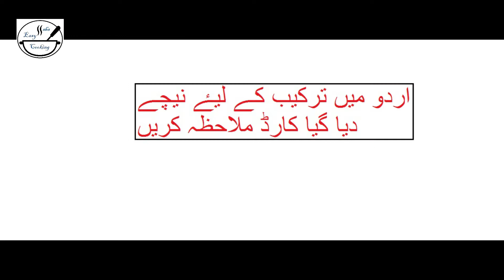Beetroot tea by shs easy cooking | چقندر کی چاۓ | Healthy drink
Preparation time:5 minutes cooking time: 5 min Serve: 2 persons
Ingredients:
Beetroot half, medium sized, peeled
Ginger 1/2 inch piece, peeled
Lemon grass 3-4 leaves (you can use half lemon instead of lemon grass)
Recipe:
1. Grate beetroot and ginger in a bowl.
2. Add lemon grass.
3. Add boiling water.
4. Cover and leave it for 5 minutes.
5. Sieve it.
6. Add honey and drink hot.

تیاری کا وقت: 5 منٹ پکانے کا وقت : 5 منٹ
2 افراد کے لئے کافی ہے
اجزاء:
چقندر 1ادھی، درمیانی سائز کی، چھیل لیں
ادرک 1/2 انچ کا ٹکڑا، چھیل لیں
لیمن گراس 4-3 پتے ( لیمن گراس کے بجاے ادھا لیموں بھی استعمال کر سکتے ہیں)
شہد 1 چاے کا چمچ
پانی 1 کپ
ترکیب:
1. ایک پیالے میں چقندر اور ادرک کو کدو کش کر لیں۔
2. اس میں لیمن گراس شامل کریں۔
3. ابلتا ہوا پانی ڈالیں۔
4. ڈھک کے 5 منٹ کے لئے چھوڑ دیں۔
5. چھان لیں۔
6. شہد ڈال کے گرم گرم پیئں۔

Watch our latest vlogs on;